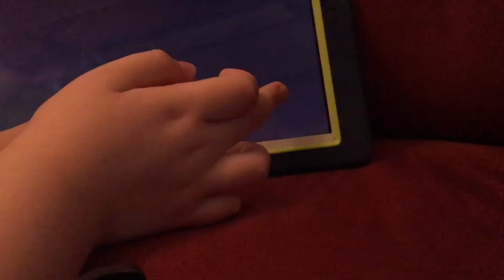Red ball 3 hd level 14 all 3 stars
The red and blue balls games give a reference to firegirl and watergirl.